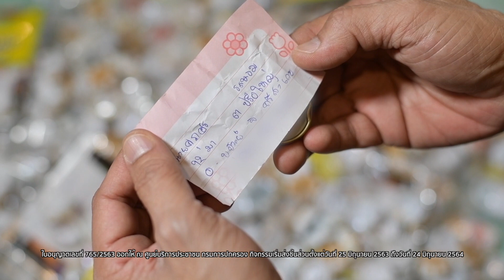ชุมทางดาวทอง l ลูกทุ่งคลาสสิก l EP 420 l น้ำตาทองคำ - น.ส. โยษิตา คุณาทัพพ์ (แอ้ม) [3/4]